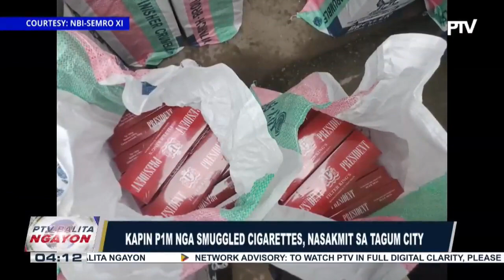Bangkay ng nawawalang mangingisda sa Cagayan, natagpuan na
Bagyong Maymay, posibleng humina bilang isang LPA bago tumama sa lupa;

Resolusyon para imbestigahan ang pagpapatupad ng nat'l ID system, inihain sa Kongreso;

Ilang Pinoy journalists at communication experts, lumahok sa ACPC sa Singapore